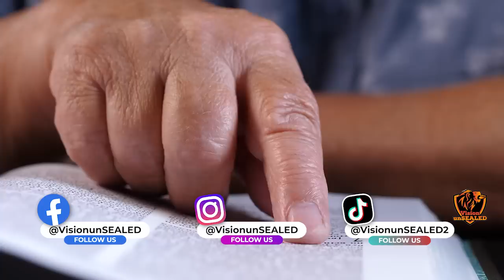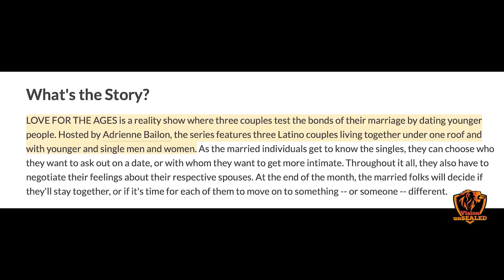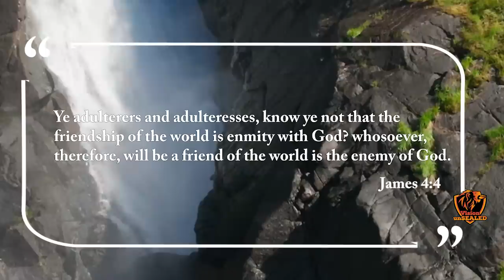CHRISTIAN CELEBRITIES ARE DOING DISTURBING THINGS | Voddie Baucham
This Is Way DEEPER Than We Thought. Christian Celebrities Openly MOCK God.  Reactions from Voddie Baucham, Kirk Franklin, Adrienne Bailon Houghton, Israel Houghton

Resources:
1. STUDY the ENTIRE Bible in 1 YEAR.
2. John MacArthur - The Second Coming: Signs of Christ's Return and the End of the Age
3. John MacArthur - Because the Time is Near: John MacArthur Explains the Book of Revelation
4. Voddie Baucham - Fault Lines

Others:
1. Wall Decor - With God all things are possible
2. Wall Decor - As for me and house we will serve the Lord